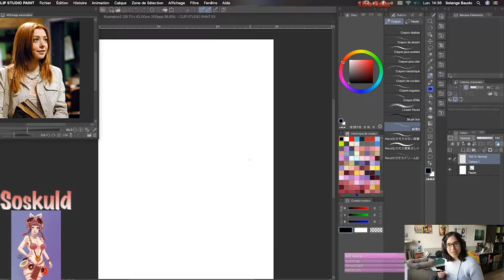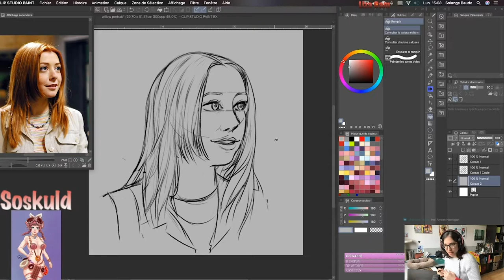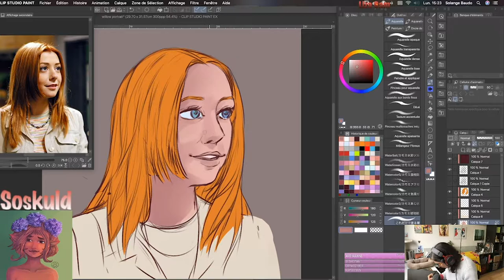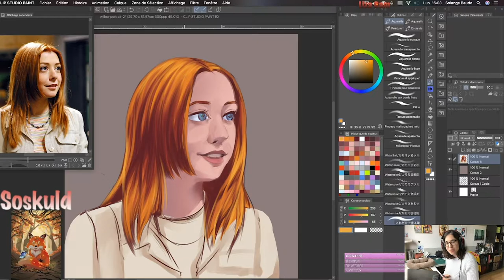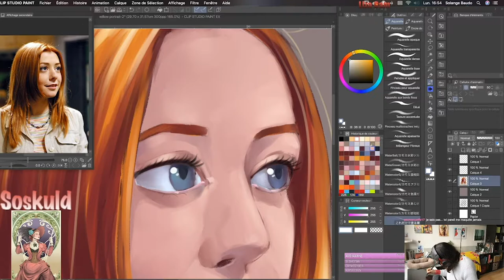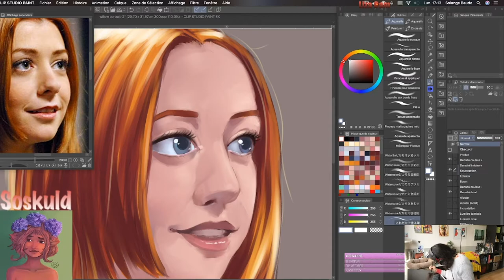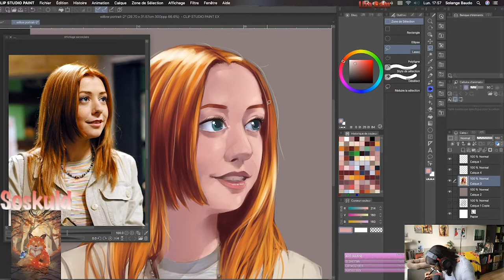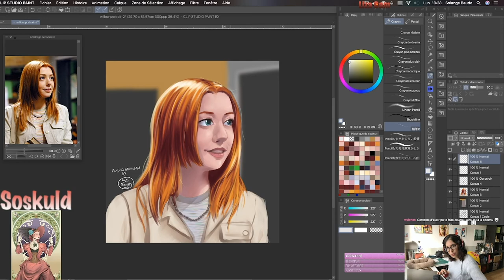Willow's portrait on Clip Studio Paint Timelapse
Nouvelle timelapse de la semaine avec une étude photo de Willow incarnée par Alyson Hannigan de la série Buffy Contre les Vampires !